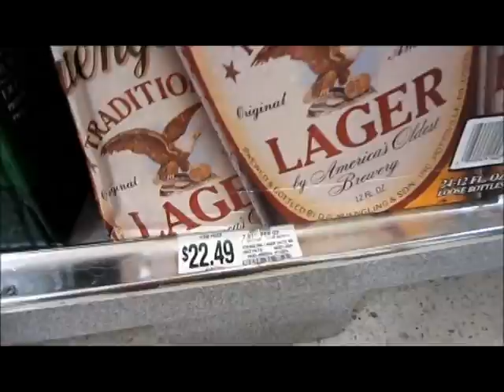Ştire Etv - TRUCURI PENTRU CHELTUIELI REDUSE | 24.12.2015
Bugetul oricărei familii este bine structurat, în funcție de cheltuielile lunare. Ofertele magazinelor sunt diversificate, astfel încât, sumele cheltuite sunt mult mai mari decât ne-am fi așteptat. Orice persoană responsabilă, pleacă la drum cu câteva reguli esențiale pentru reducerea cheltuielilor.